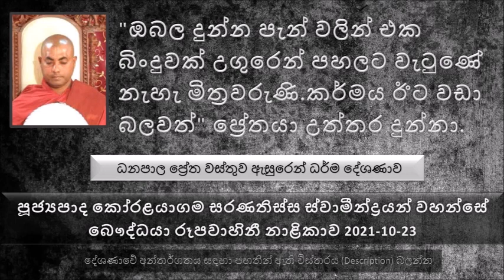ඔබල දුන්න පැන් වලින් එක බිංදුවක් උගුරෙන් පහලට වැටුණේ නැහැ මිත්‍රවරුණි කර්මය ඊට වඩා බලවත් ප්‍රේතයා..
ධනපාල ප්‍රේත වස්තුව ඇසුරෙන් ධර්ම දේශණාව
මේ ධනපාල කියන සිටුවරයා මහ සිටුවරයෙක් හොඳටම ධනය තිබිල තිබෙනවා. හැබැයි බොහොම මසුරු කෙනෙක්, දන් දෙන්නෙත් නැහැ අනුන්ට දන් දෙන්න දෙන්නෙත් නැහැ
සිටුවරයා හැම තිස්සෙම හිතන්නේ ධනය දන් දුන්නොත් තමන්ගේ ධනය අඩු වෙනවා මිසක් ධනය එකතු වෙන්නේ නැහැ .
කෙනෙක් දන් දෙන්න යනවා කියල උත්සාහ කරොත් කොහොම හරි ඒක වළක්වනවා
දන් පිණිස හදල තියපු දාන ශාලා ඒදඬු ආදිය මේ සිටුවරයා කඩලා දානවා..
මම හම්බ කරපු කිසිම දෙයක් මම කිසිම කෙනෙකුට දෙන්න කැමති නැහැ. මම අහාර ගන්න වෙලාවට යාචකයෙක් වත් එනවට කැමති නැහැ. මෙසේ මසුරුකමින් ජීවත් වුණ සිටුවරයා කාලයක් ගිහින් වයසට ගිහින් මරණයට පත් වුණා
මරණින් පසුව වැලි කාන්තාරයක ප්‍රේතයෙක් වෙලා ඉපදුණා. තල් ගසක් වගේ උසයි ඉතාමත් කෙසඟයි. ඉතාමත් වීරූපී. සාමාන්‍ය කෙනෙක් දැක්කොත් බය වෙනවා.
ප්‍රේතයන් සාමාන්‍ය මිනිස්සුන්ට පෙනෙන්නේ බොහොම අඩුවෙන්.
මෙසේ කාලයක් ගියාම අපේ ගෞතම  බුදුරජාණන් වහන්සේ පහල වුණා. මේ කාලයේ මේ වාලුකා කාන්තාරයේ වෙළඳ පිරිසක් වෙළඳාමේ ගිහින් එදා රාත්‍රිය ගත කරන්න ගැල් ලිහල ගවයන්ට ආහාර ආදිය දීල තමනුත් කෑම බීම උයා පිහා ගෙන ඉන්නකොට මේ ධනපාල ප්‍රේතයා මේ වෙළඳ පිරිස සමීපය අසල ගඟ අසබඩට වතුර සොයාගෙන ආව.මේ පිරිස මේ ප්‍රේතයා දැක්ක. දැකල පොඩ්ඩක් බය වුණා. ප්‍රේතයා බොන්න වතුර නැතුව ගං ඉවුරේ ඇද වැටුණා. පසුව මේ පිරිස හෙමින් හෙමින් මේ ප්‍රේතයා ළඟ ලං වෙලා ඇහුව ඔබ කවුද ආදී වශයෙන් කරුණු ඇසුවා.
පසුව ප්‍රේතයා තමන්ගේ කතාව මේ පිරිසට පැවසුවා. තමන් එකල ධනපාල වගේ සිටුවරයා බවත් තමන්ට අමු රත්තරන් මුතු මැණික් ගැල් 80ක් පුරවන්න වස්තුව තිබුණ බවත්. කිසිම වෙලාවක දානයට යමක් දුන්නේ නැති බවත් දන් දෙන පිරිස ඒ දන් දෙන එක පුළුවන් හැකි වෙලාවේම වැලකුව බවත්. මිනිස්සුන්ගේ පිපාසය නිවාගන්න හදල තියපු පැන් ශාලාවන්, දාන ශාලාවන් කලා බිඳලා දැම්ම බවත් ආදී කරුණු මේ වෙළඳ පිරිසට කරුණු කාරණා පැවසුවා.තමන්ගේ ධනයෙන් කාටවත් ප්‍රයෝජනට ගත්න දුන්නේ නැති බවත්.. මරණින් පසුව ධනපාල ප්‍රේතයා ලෙස ඉපදුන බවත් අදට අවුරුදු 55ක් වෙනකම් කිසිම ආහාරයක් වත් බොන්න පැන් ටිකක්වත් නැති බව කර්මය නිසා මැරෙන්නෙත් නැති බවත් සඳහන් කරා.
දිව්‍ය ලෝකයේ දෙවියන් දවසකට අනිවාර්යයෙන් එක වේලක් හරි වළඳන්න ඕන. නැත්නම් දිව්‍ය ආත්මයෙන් චුත වෙන්න වෙනවා. මනුෂ්‍ය ලෝකයේ අපිට නම් දවසක් දෙකක් අහාර නැතුව ඉන්න පුළුවන්.
සඳහන් වෙනවා මනුෂ්‍යයෙකුට දින 07ක් ආහාර නොමැතිව ඉන්න පුලුවන් බව. නමුත් 8 වෙනි දිනයේ මොන අහාරය ලැබුණත් ජීවත් කරන්න බැරි බව සඳහන් වෙනවා.
නමුත් බලන්න මේ ප්‍රේතයා අවුරුදු 55ක් කිසිම ආහාරයක් නැතුව කිසිම පානයක් නැතුව ජීවත් වුණා කියන්නේ මොන තරම්.
පින් කරගත් යුතු කාලයේ පින් කරගත්තේ නැහැ
"ඔබල දුන්න පැන් වලින් එක බිංදුවක්  උගුරෙන් පහලට වැටුණේ නැහැ මිත්‍රවරුණි..කර්මය ඊට වඩා බලවත්". ප්‍රේතයා උත්තර දුන්නා. තව දුරටත් මේ ප්‍රේතයා කිව්වා මිත්‍රවරුණි තවත් මාස හතරකින් මම මේ ප්‍රේත ලෝකයෙන් චුත වෙලා මේ සක්වළ තිබෙන භයානකම දුක් තිබෙන අවීචි මහා නිරයට යනබවත්. පුළුවන් නම් බුද්ධ ප්‍රමුඛ සංඝ රත්නයට දානයක් දුන්නොත් තමන්ට අවීචියට යන එකෙන් මිදෙන්න පුළුවන් බව මේ ප්‍රේතයා සඳහන් කරා.
මේ වෙළඳ පිරිස බුදුරජාණන් වහන්සේ බැහැ දැකල අනුකම්පාවෙන් දින 07ක් බුද්ධ ප්‍රමුඛ මහා සංඝ රත්නයට දානයට ආරාධනා කරා. අනුකම්පාවෙන් බුදුරජාණන් වහන්සේ ඒ දානය භාරගත් සේක.
බුදුරජාණන් වහන්සේ මේ ධනපාල ප්‍රේතයා ගැන ධර්ම දේශණාවක් සිදු කල සේක.
අපි පිළිගත්තත් නැතත් මේ සංසාරයේ යථාර්තය ඒ ආකාරයෙන්ම එලෙසම සිදු වෙනවා.
බුදුරජාණන් වහන්සේ පැහැදිළිව දේශණා කරලා තිබෙන පරිදි මේ ලෝක ස්වභාවය ඕනෑම කෙනෙකුට නම්බු නාම තරාතිරම උගත්කම ගැන හිතන්නේ නැතුව දඬුවම් කරනවා. මේ සංසාරයේ ස්වභාවය අපට කියල දුන්නේ බුදුරජාණන් වහන්සේ පමණමයි